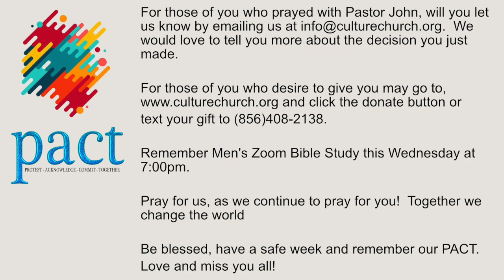Lets make a PACT HD 720p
Join us as we explore two ways we can respond to the things we have been seeing in our country, from a biblical perspective.  Let's make an agreement to continue righteous protesting, acknowledge the problem, commit to finding a solution and work together to fix things.